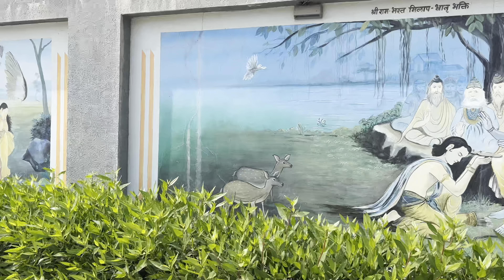Somnath Maa Comedy video nu shooting 😍 || સોમનાથ માં કોમેડી વીડીયો નુ શુટીગ || HD video || VlOG